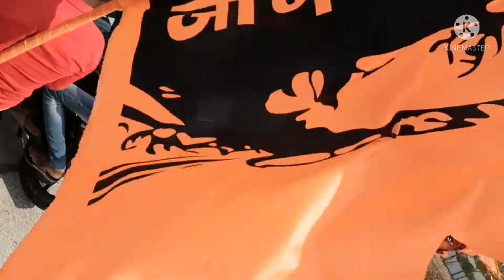छत्रपती शिवाजी जयंती Bike Rally In Hingoli